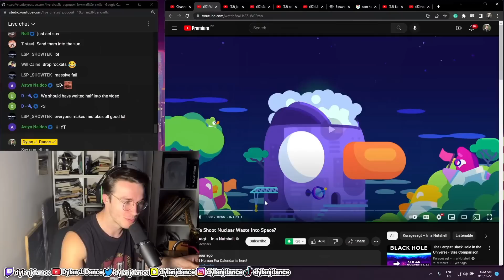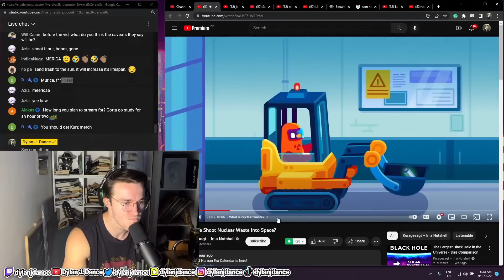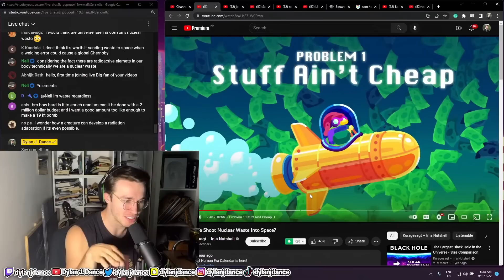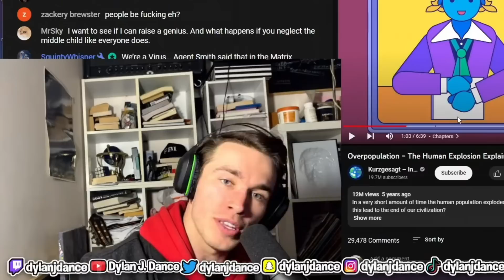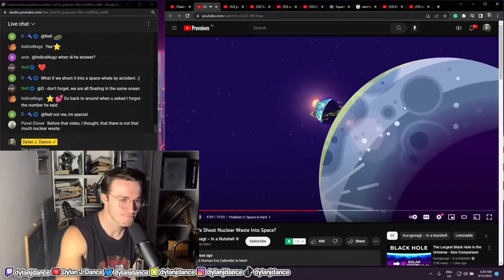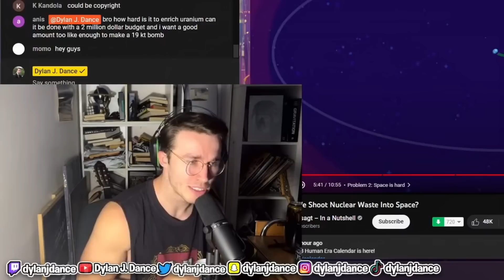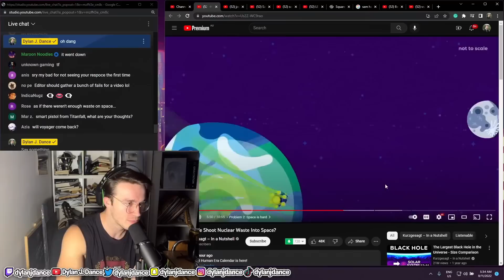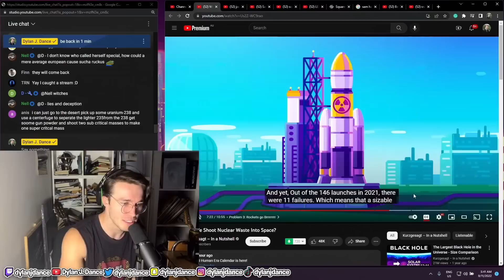Physicist Reacts To Why Don't We Shoot Nuclear Waste Into Space?